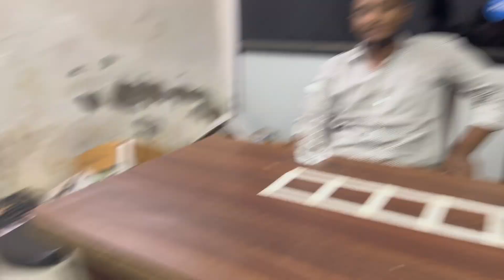This Game is intense 🔥|| Juice pi kar hue haal be haal 😰|| Nawaz_007